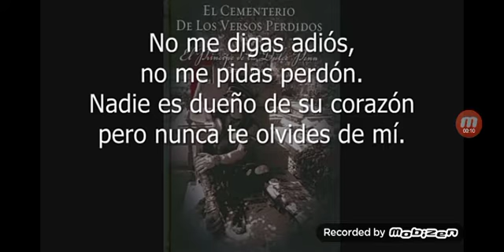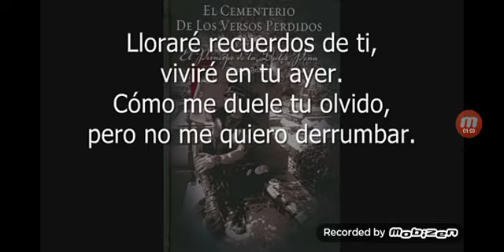Mago de Oz - No Me Digas Adios cover en flauta.. lea la descripcion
Solo es una pequeña demostracion.. se que me equivoco en cierta parte... esta semana publico las notas de esta cancion.. en mi blog.. espero q le guste mi demostracion. lml.